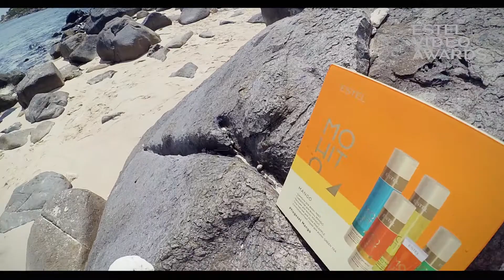Эйснер Мария. "Мечтай". г. Новоалтайск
Номинация ESTEL Video Awards idea Osipov: ICONIC COMMERCIAL / Имиджевый рекламный видеоролик